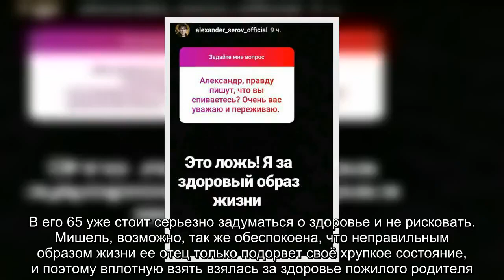✅ Памперс и недержание в прошлом? Серов окончательно «завязал» с алкоголем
✍  Дочь певца Мишель устала от позора и взялась за здоровье пожилого родителя.    Александр Серов является активным пользователем Instagram, несмотря на свой преклонный возраст. На днях певца фанаты спросили о его пристрастии к алкоголю, на что Александр заявил, что придерживается здорового образа жизни, и рассказы о том, что он спивается – ложь. Однако его фанаты помнят истории певца о том, что в молодости он не пренебрегал спиртным. Да и сейчас всё еще ходят слухи о любви Серова выпить перед концертом. Что же могло послужить причиной такой перемены в отношении к алкоголю? Возможно, все дело в дочери артиста, ведь груз от сплетен, касающихся ее отца, ложится и на ее плечи тоже.    Интернет сообщество еще помнит тот неприятный скандал, развернувшийся после публикации снимков, на которых Александр Серов выступает на сцене в подгузниках. Тогда имя Серова мелькало во всех новостях, что было очень невыгодно для репутации его д ...